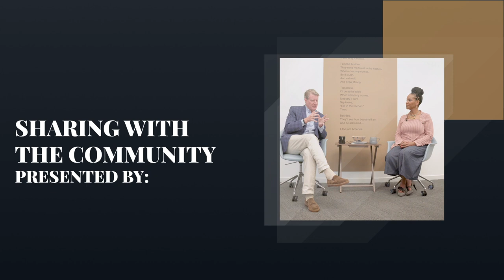Episode 28: International African American Museum | Brad Belt feat. Dr. Tonya Matthews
In this episode, Council Member Brad Belt speaks with Dr. Tonya Matthews, President and CEO of the International African American Museum (IAAM). Belt and Matthews discuss Matthews’ background and accomplishments; the rich history and stories that the IAAM tells, including those of the Lowcountry Gullah Geechee; and what you can expect when visiting at this sacred place.

IAAM is a new museum to Charleston and tells the unvarnished stories of the African American experience across generations, the trauma and triumph that gave rise to a resilient people.